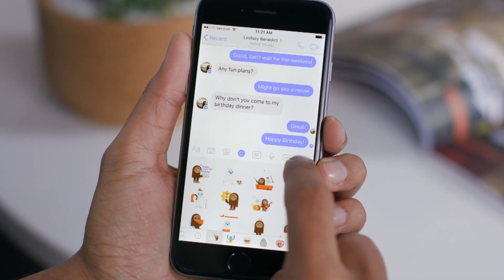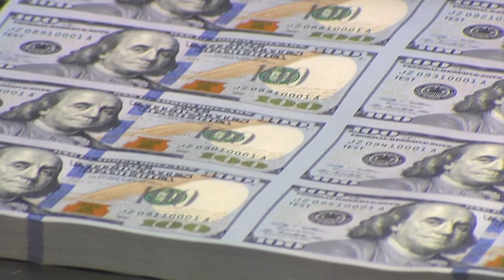Usuarios de Facebook podrán reclamar dinero, esto es lo que necesitas saber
Video oficial de CNBC En Español.
Si fuiste usuario de Facebook entre 2007 y 2022, podrías ser elegible para reclamar dinero. Antonio José Vielma explica.

📸: Getty Images/panida wijitpanya